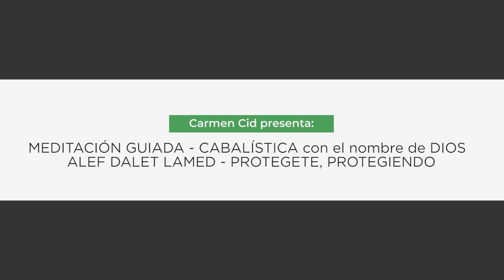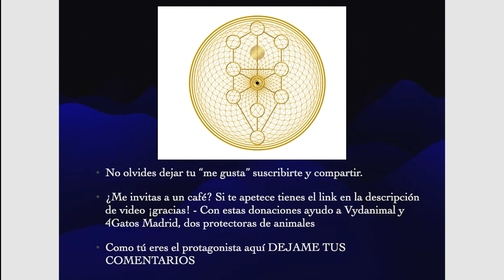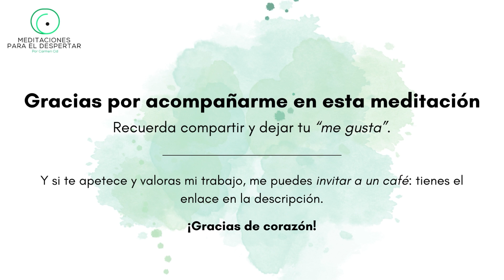MEDITACIÓN GUIADA⎮✡️CABALÍSTICA con el nombre de DIOS ALEF DALET LAMED 🕎 PROTEGETE, PROTEGIENDO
La meditación cabalistica, es una meditación muy potente para conseguir objetivos, es una herramienta que ha estado al alcance de todos pero que nos ha sido ocultada hasta ahora, te presento estas meditaciones guiadas con letras hebreas para conseguir aquello que necesitas, pero siempre desde la premisa “¿En que mejora el mundo que yo consiga esto?”

Así que, tanto si sabes meditar, como si no, te espero cada día en este canal donde veremos diferentes formas de entrar en nosotros, contactar con nuestro ser interno y desde ahí mirar el mundo desde otro punto de vista, mas amable y seguro, donde tu controlas los eventos y no ellos te controlan a ti.